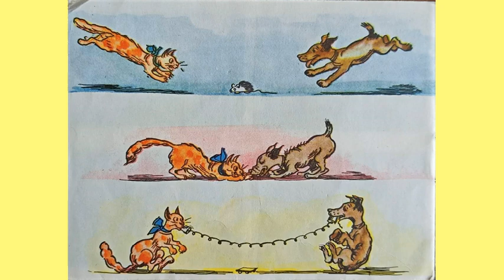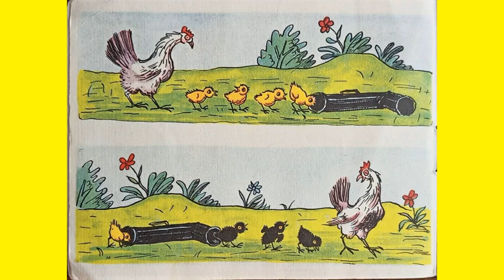الصور أصبحت رسوم متحركة (الفنان رادلوف ن.) EA 1L2507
الصور أصبحت رسوم متحركة (الفنان رادلوف ن.) EA